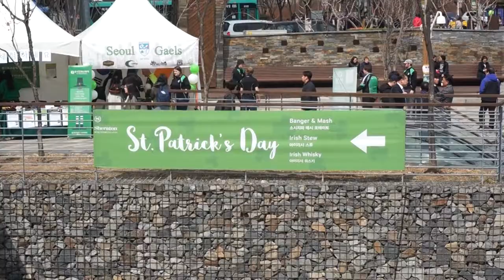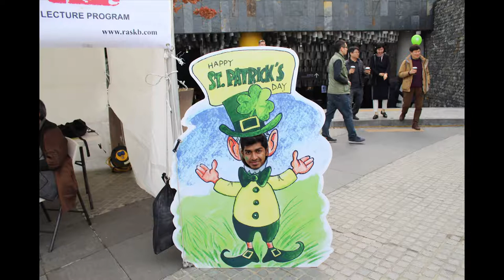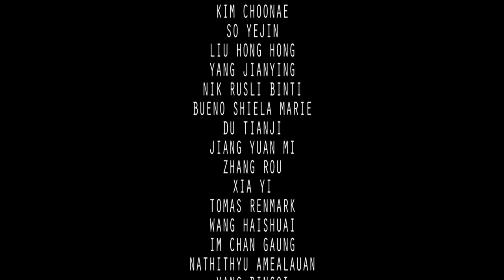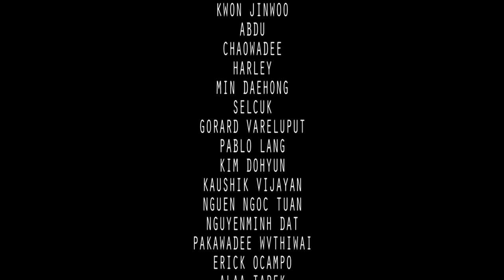2018-1 IH St.Patrick's Day Party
March 17th 2018, in Shindorim, Seoul, we joined St.Patrick's Day Party!
We all dressed green and totally into Irish Party :)
So nice to enjoy this moment, chilling out with good people, having some beer and Irish food, and with nice music. Just PERFECT.
Join us this nice party :)

3월 17일, 신도림 역에서 진행된 세인트 패트릭 데이 파티에 다녀왔어요!
아일랜드 파티인 만큼 녹색의 드레스코드를 맞추고 맛있는 음식과 맥주를 먹고 마시며 신나는 노래에 몸을 맡기고 즐거운 시간을 보냈어요.
함께 즐겨보세요 :)